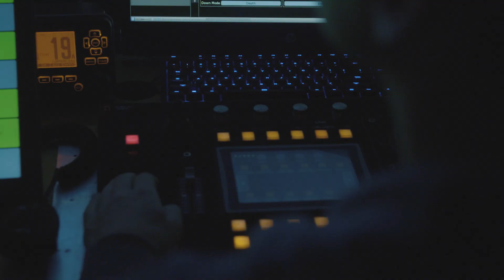Ocean carbon: we can't manage what we can't measure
Having absorbed 40 per cent of fossil fuel emissions and 90 per cent of the heat produced by humans, the ocean controls our climate.

But this function is changing – and how fast is becoming more uncertain.

This lack of information is undermining our ability to predict long-term climate change and weather events. The risk to our economy and our planet is too great to ignore.